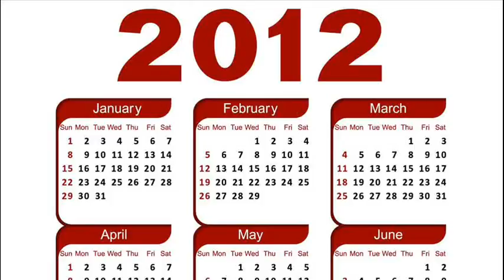THREE YEARS AGO TODAY -- DECEMBER 18